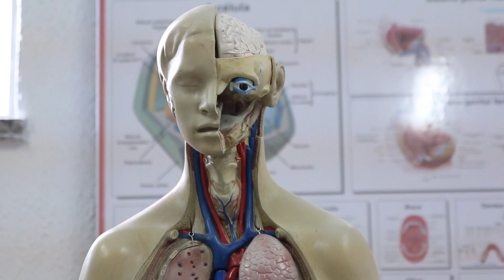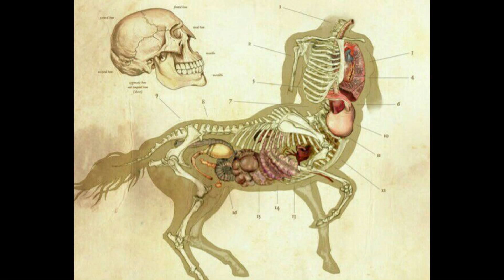Riding with Centaurs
Today we shall meet the noble Centaur Folk. A race which bears traits of horse and man. We shall look at their anatomy and physiology, and how they fight. Come aspiring adventures and let's see what we can learn.